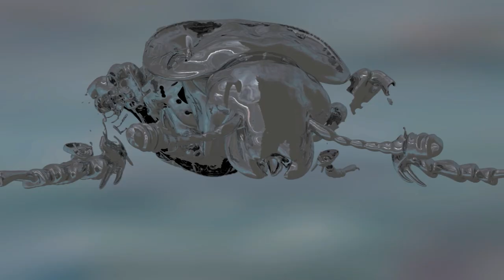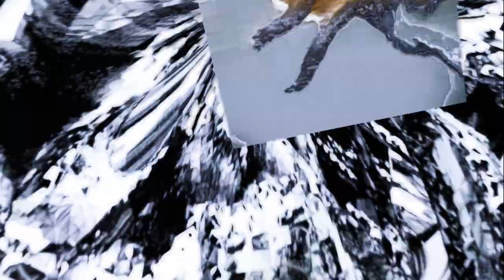Tettix Hexer - Venhændelse (Official Music Video)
Video by Bullerup Autoservice

Listen to his debut album out on The Big Oil Recording Company